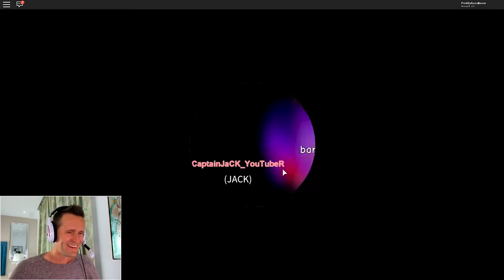Crazy Retired Doctor Saved CaptainJack!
Prisoner with jump suit changes into a doctor to fix CaptainJacks stomach problems after he ate delicious bugger ice-cream! MeepCity role-play.